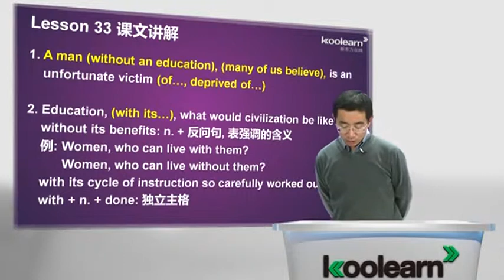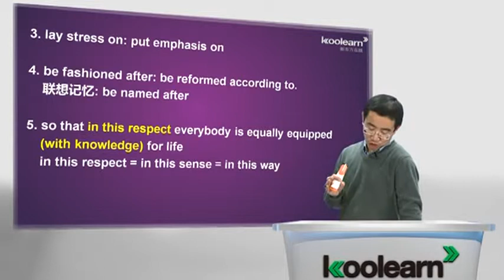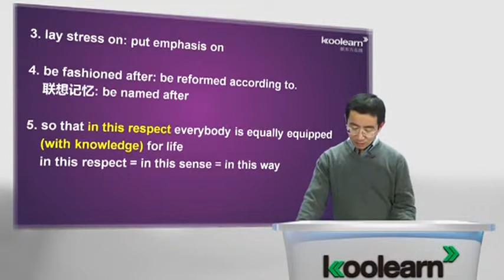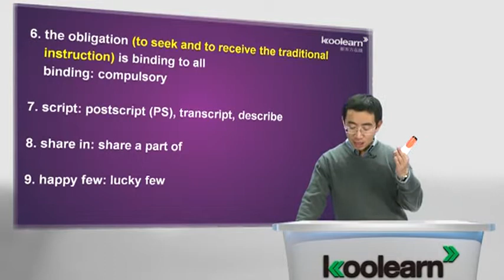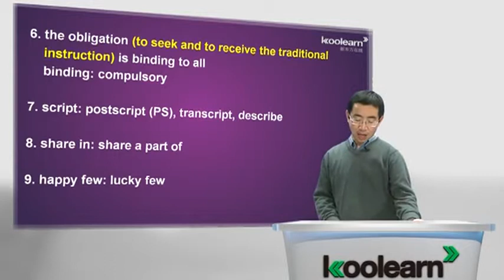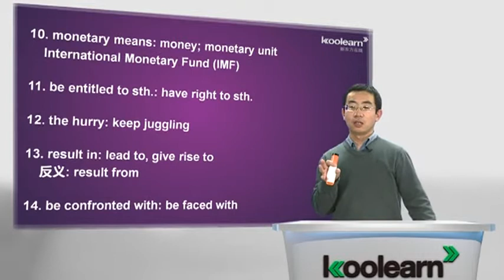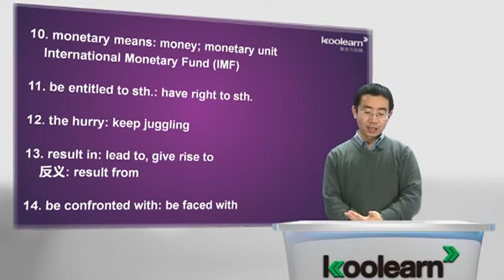Lesson 33 Education 课文讲解